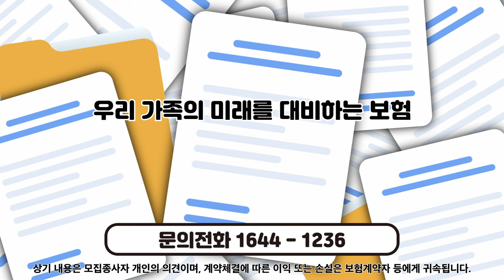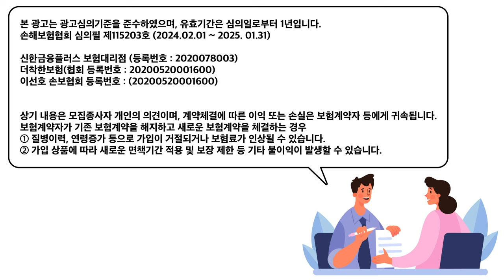검찰 특활비 국회에서 전액 삭감 될까 .명절 떡값으로 수령증 한 장 , 영수증도 없어 [하승수 변호사]